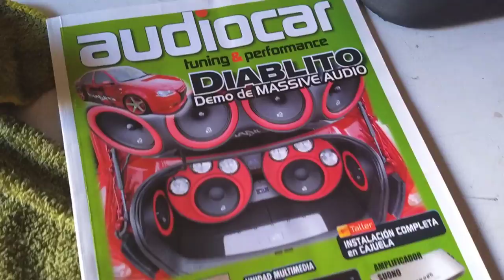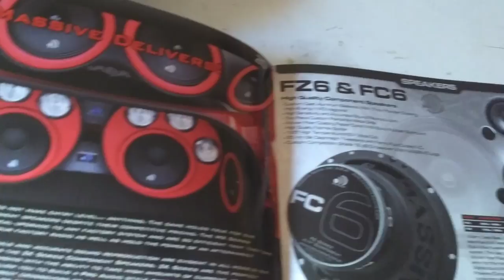¡Instalando en La Cochera de la Casa! Los invito a visitar el Canal de Chepe AudioMan.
Les presento La Cochera de la casa de mi amigo Chepe AudioMan, él es instalador de Car Audio en la ciudad de Guadalajara y les comparto el link de su Canal de YouTube